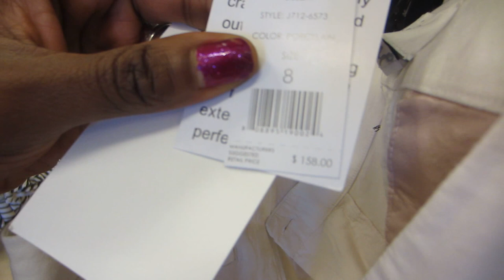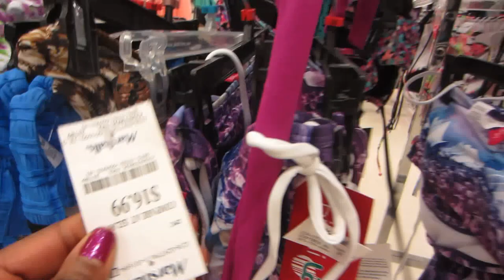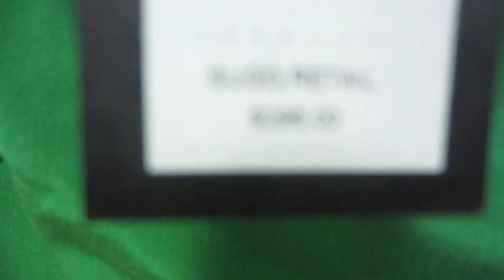Marshalls Summer Shopping| Come Shopping with us |Part 1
Well, we had waaay more fun than we ever imagines at Marshalls this past weekend getting ready for girls night and summer! Love you guys!!!

Thank you Marshalls for Sponsoring our habit and helping spread the word of designer deals with our friends! Can't wait to share more!

I will vlog my thrifting trips, photoshoots, behind the scenes stuff as well!See you guys there!